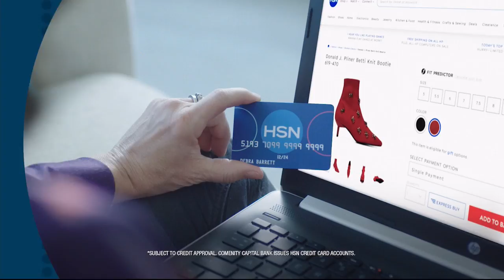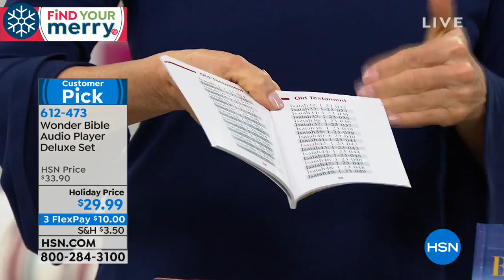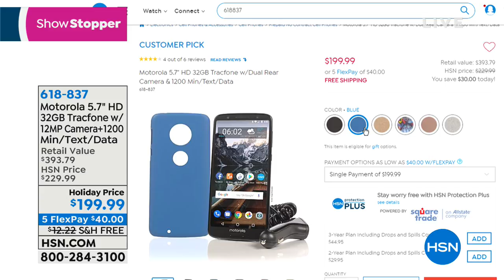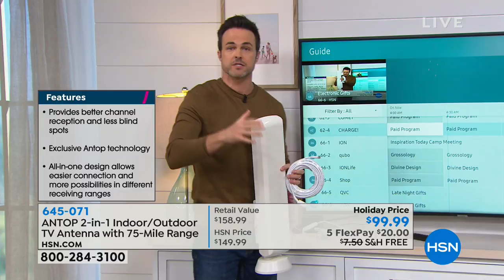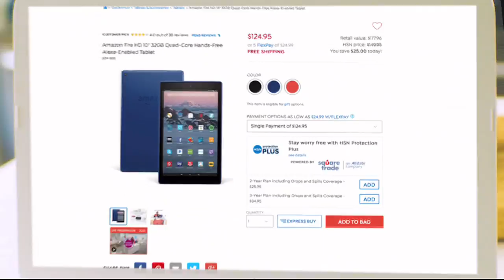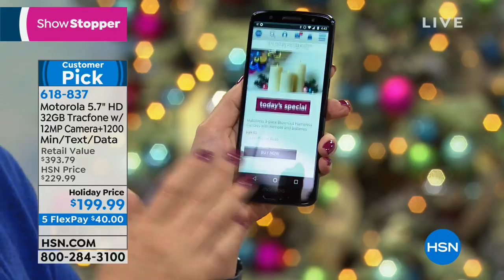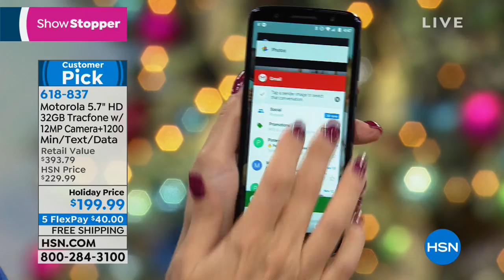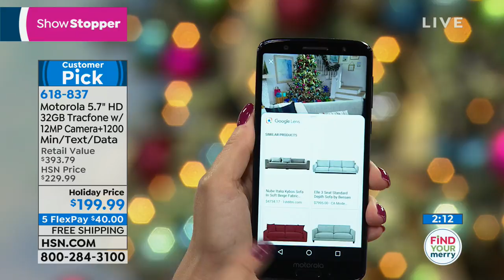HSN | Electronic Gifts 11.15.2018 - 04 AM